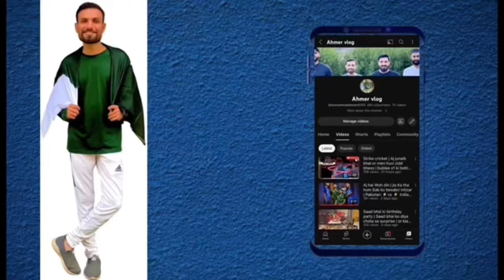Yai out nh hoga bhaii | Ibtisam shaikh ne ki Allrounder performance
Check their website 👇🏻

Active attire’s Facebook page 👇🏻

Active attire’s instagram page 👇🏻